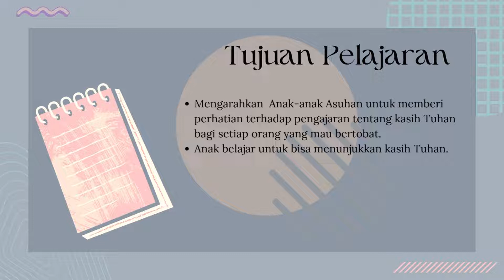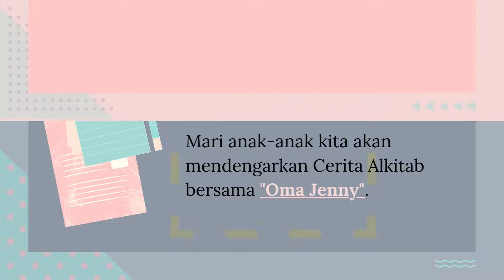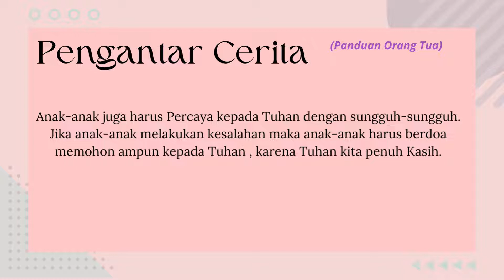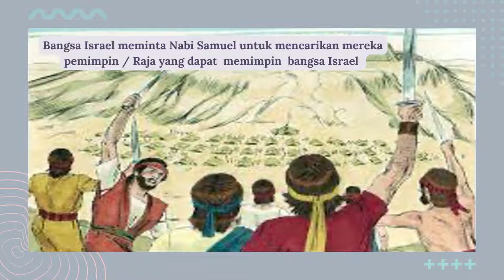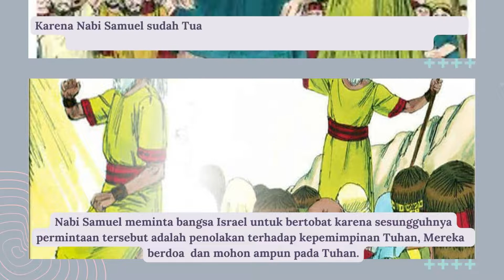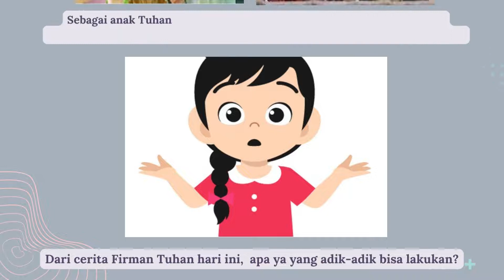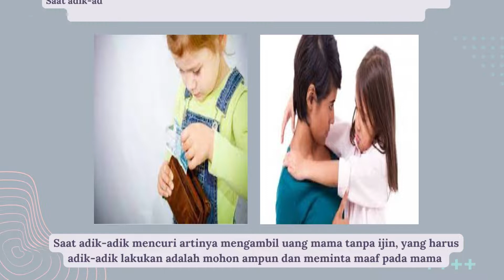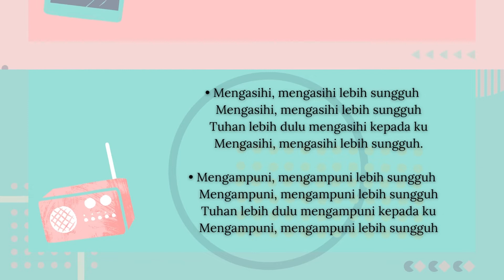PANDUAN SM ASUHAN GBIK 18 SEPTEMBER 2022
SELAMAT BERBAKTI DALAM SEKOLAH MINGGU KELAS ASUHAN. TUHAN YESUS MEMBERKATI. AMIN